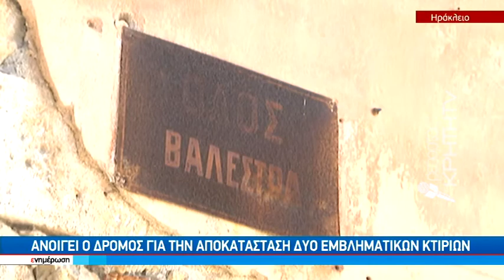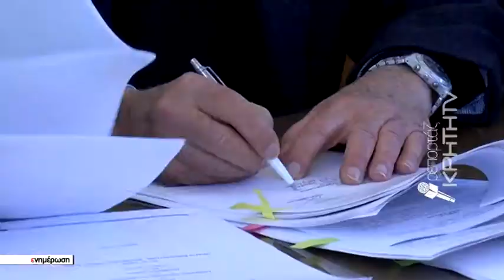Ανοίγει ο δρόμος για την αποκατάσταση δύο εμβληματικών κτιρίων